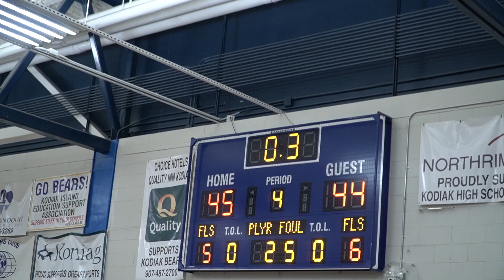KODIAK VS. SOLDOTNA ('23-'24 Season)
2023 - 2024 Boys Varsity Basketball Season:

NLC matchup between the Kodiak Bears vs. the Soldotna Stars!